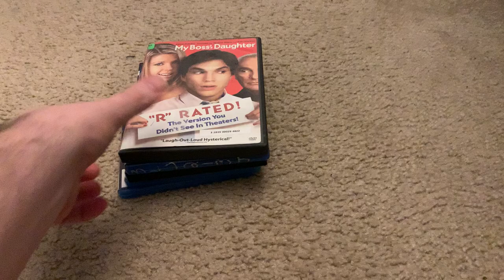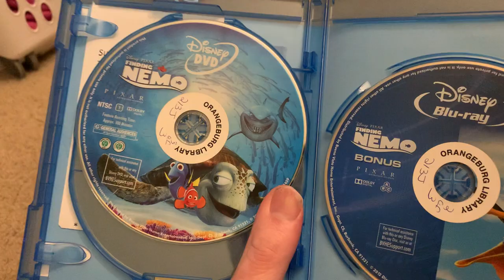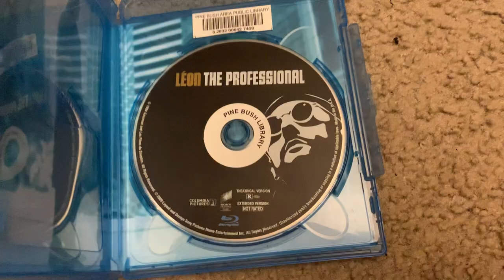Movies from The Library that were on hold For Me on 2/12/24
I got a DVD a and 4 Blu-rays at the library that was on hold for me